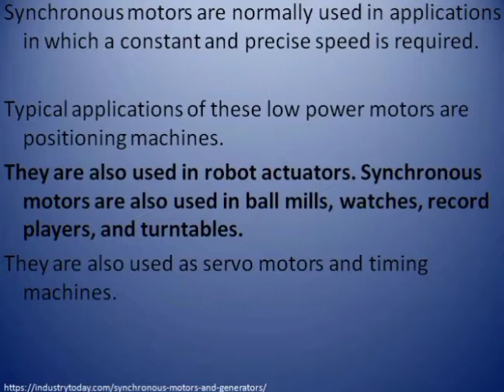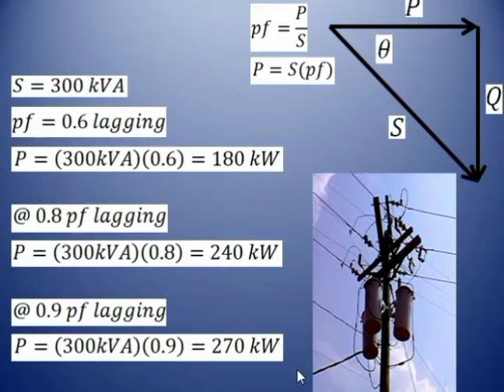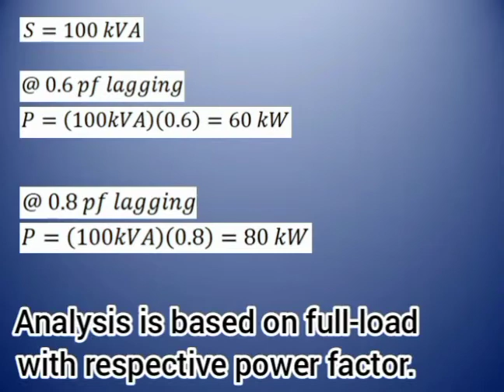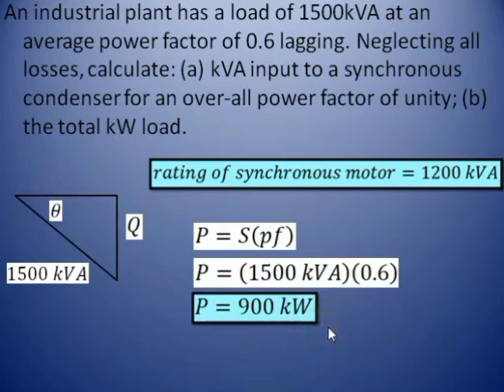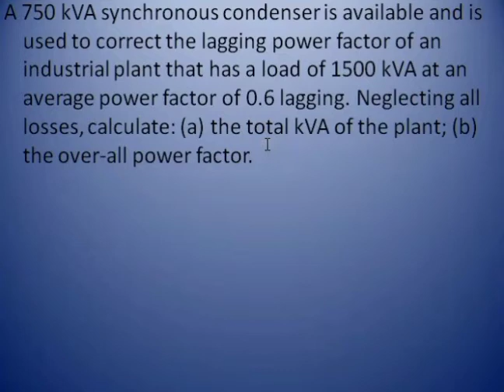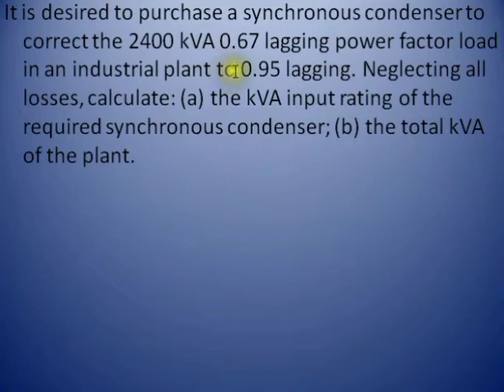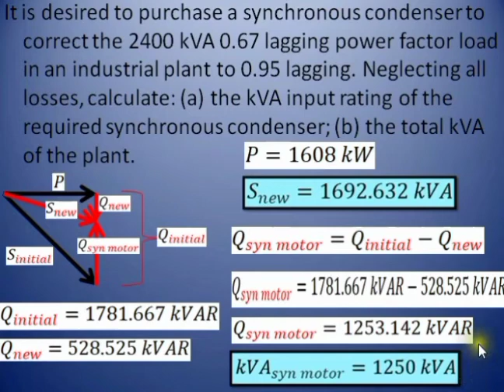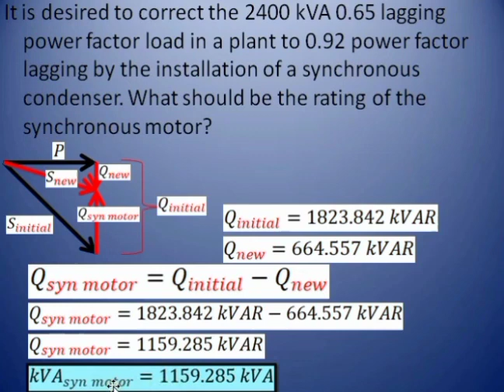Solved Problems: Synchronous Condenser (explained in TAGLISH)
Part 1 of solved problems in synchronous motors.